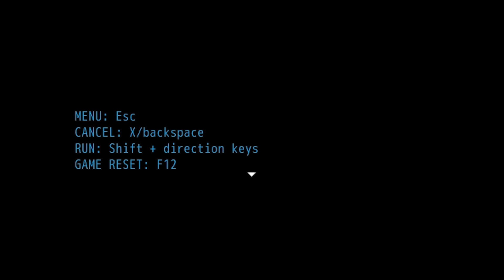Suiren [Demo / Deutsch] #1 - Vier Freunde auf Abwegen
Hallöchen ihr Lieben zu einem kleinen Demo-Let's Play :D! Wir spielen das erste Kapitel von "Suiren", einem Horror Rpg Maker Game :3!
Frederika, Megumi, Tomoko und Isamu kommen zusammen, um den Geburtstag von Isamu zu feiern. Was als entspannte Geburtstagsfeier beginnt, verwandelt sich schnell in einen Kampf ums Überleben - eine mysteriöse Dämonin entführt die vier Freunde in eine tödliche Traumwelt...
Liiiinks:
Ihr wollt mir etwas schicken? Dann an folgende Adresse:
Nesfatelp
Postfach 12 12
31562 Nienburg